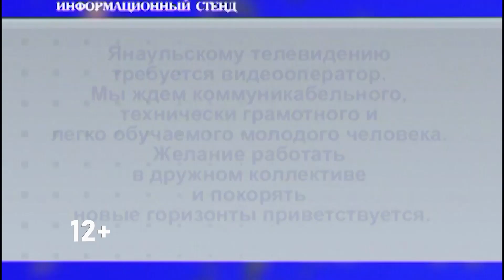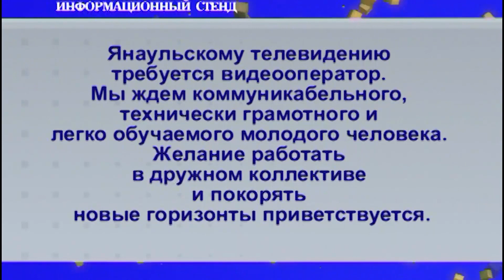"Актуальное интервью" от 29.06.2022 г.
Начальник отдела архитектуры и градостроительства И.Р. Тазетдинова